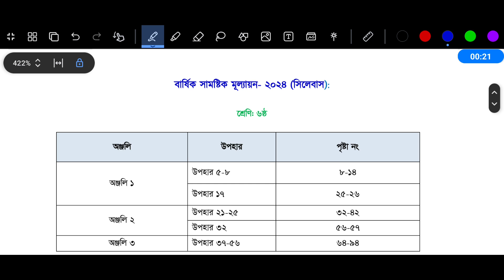ষষ্ঠ শ্রেণি খ্রীষ্টধর্ম শিক্ষা বার্ষিক পরীক্ষার প্রশ্ন ২০২৪ | Class 6 Christian Annual Exam Question